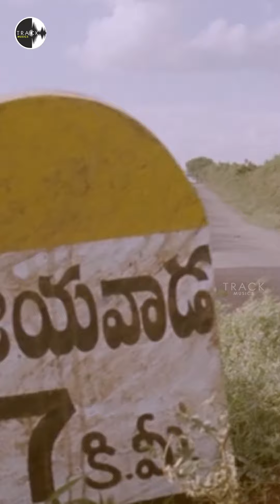Machakaranda Vertical Song | Singavettai Movie | Kedi Telugu Movie | Nagarjuna | Mamta Mohandas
Machakaranda Tamil Song | Singavettai Movie | Kedi Telugu Movie | Nagarjuna | Mamta Mohandas

Song  : Machakranda
Movie  : Singa Vettai
Singer  : Kalyani
Lyrics  : K.Govindaraj
Star Cast :  Nagarjuna Akkineni Mamta Mohandas
PRODUCERS : D Siva Prasad Reddy
STORY, SCREENPLAY
& DIALOGUE : Kiran Kumar
Directed by  : Kiran Kumar
EDITOR   : Sravan
Cinematography  : Sarvesh Murari